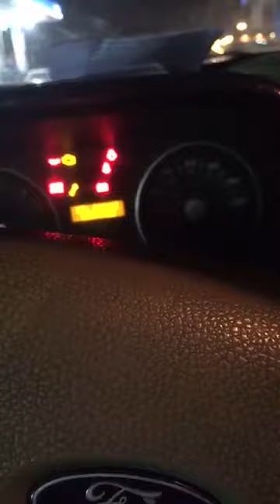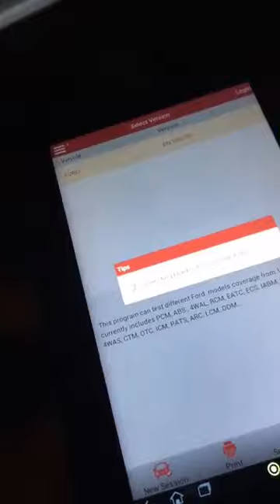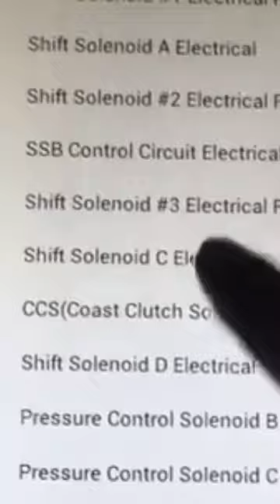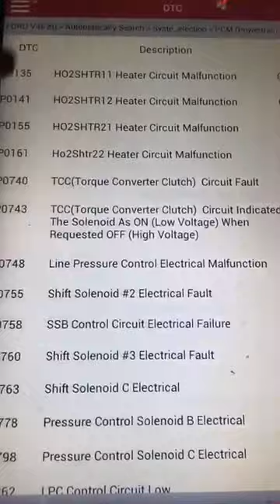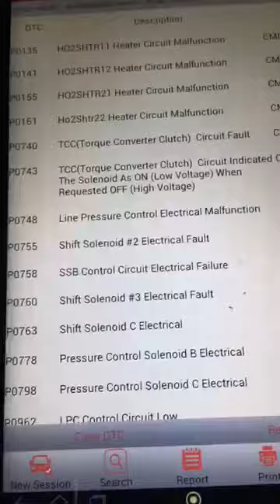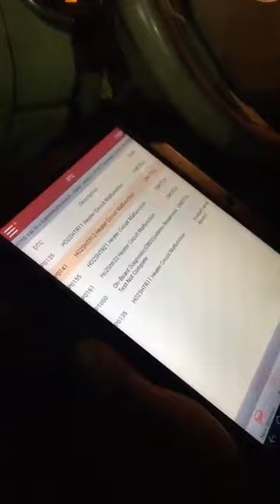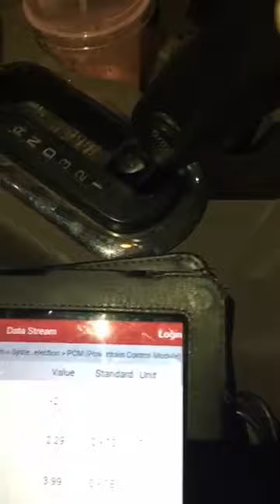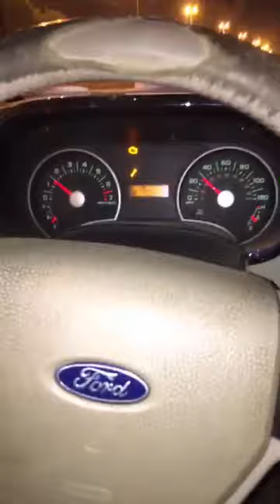فحص الكمبيوتر مهم ولكن غير كافي لاصلاح المشكلة